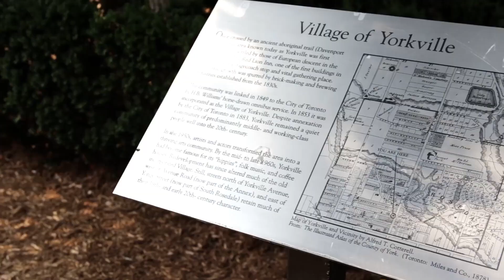80 Charles Street East, Unit 801, Toronto, ON